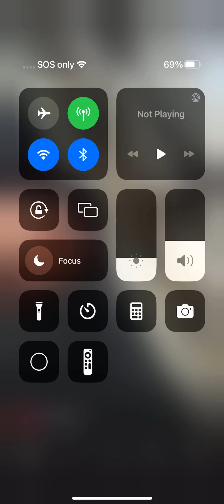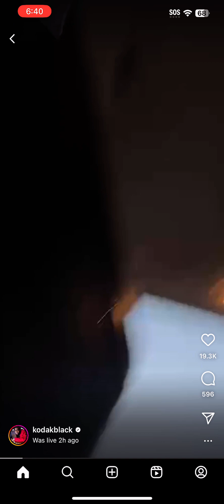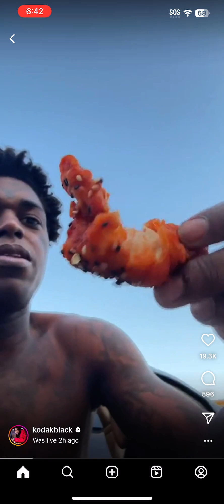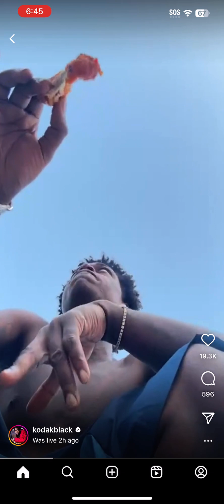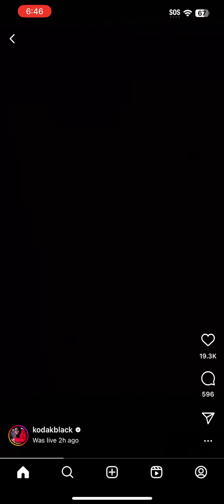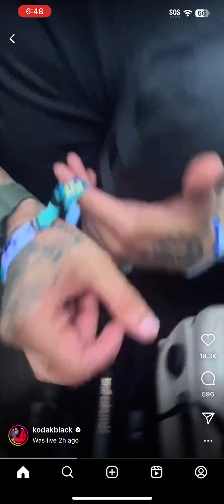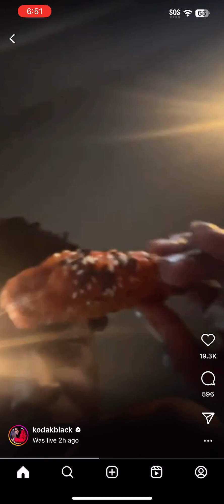Kodak Black Instagram Live (Hilarious) 😭😭 July 6th 2023